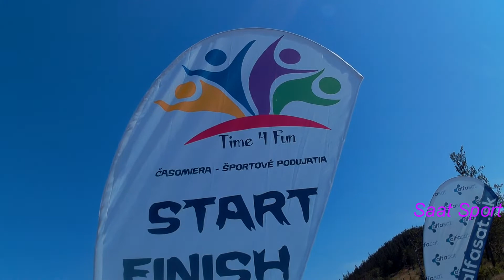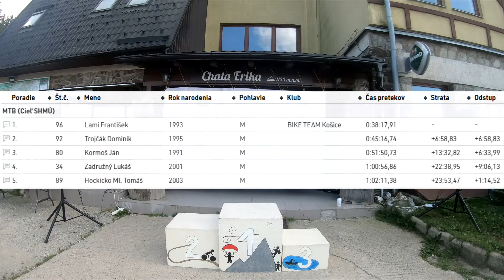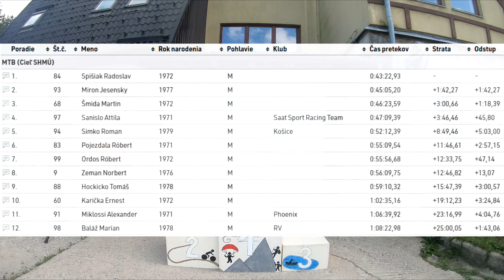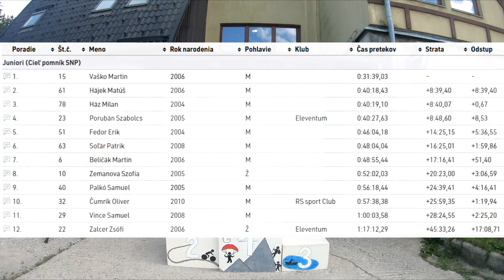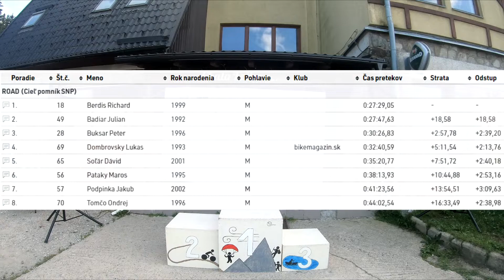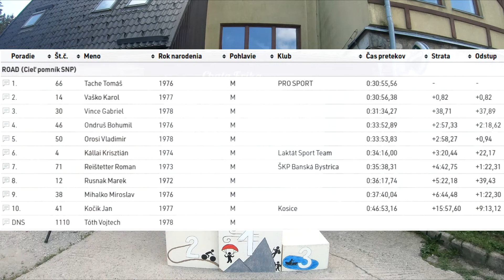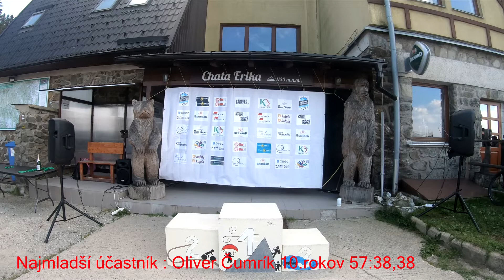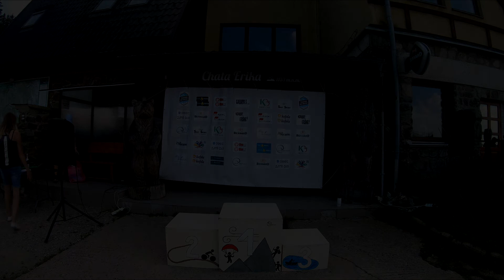2020 Kojšovka vyhlásenie výsledkov